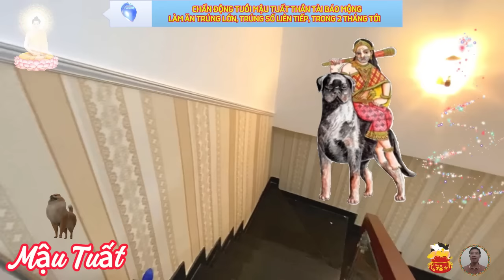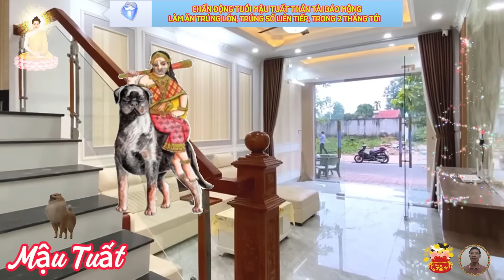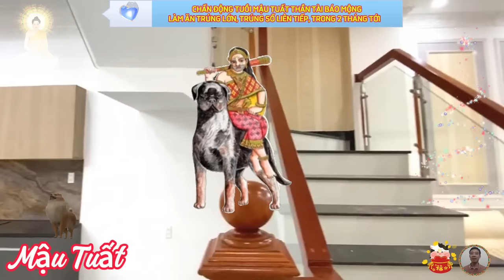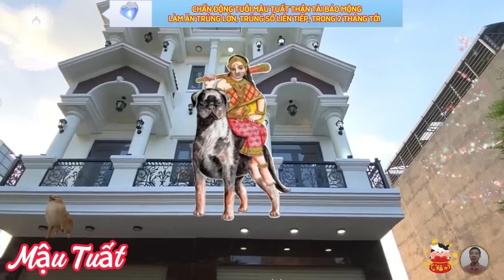🔴 Thần Tài BÁO MỘNG, Chấn Động Tuổi MẬU TUẤT 1958 PHÚC LỚN MỆNH LỚN, Trúng Số CỰC GIÀU 2 Tháng Tới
đầu tiên, xét phương diện công danh, sự nghiệp
 theo luận giải tử vi mới nhất của 12 con giáp, giới tiên chi bật mí, trong tháng 11 và 12 âm lịch này, mậu tuất hứa hẹn sẽ đón nhận khoảng thời gian với nhiều điều may mắn và phúc khí vây quanh, do có cát tinh phù trợ, cục diện thái tuế chống lưng, bản mệnh cầu được ước thấy, chỉ cần quyết tâm làm việc, không bỏ giở giữa chừng, thì ắt gặt được thành công ngoài dự kiến.
 xem tử vi tháng 11 và 12 âm lịch của người tuổi mậu tuất cho thấy, vận trình tài lộc của con giáp này có những điểm sáng rực rỡ, tài chính khởi sắc vượt bậc, đó là kết quả tổng hòa của tinh thần nhiệt tình, hăng hái, sẵn sàng thử thách bản thân cũng như các yếu tố thiên thời, địa lợi.
 căn cứ tử vi tháng 11 và tháng 12 tuổi mậu tuất âm lịch, may mắn là tình hình sức khỏe của người tuổi mậu tuất khá ổn định trong thời điểm cuối năm này, dù áp lực ập tới liên tiếp có thể khiến bạn cảm thấy mệt mỏi. thời điểm này, bạn cần giữ thái độ bình tĩnh khi giao tiếp với người khác, hạn chế xô xát vừa gây ảnh hưởng đến các mối quan hệ, vừa có thể bị thương ảnh hưởng đến sức khỏe.
 về phương diện tình cảm, gia đạo, tuổi mậu tuất tháng 11 và 12 âm lịch.
 xem tử vi hai tháng cuối năm cho thấy, phương diện tình cảm của con giáp này cũng không có nhiều điểm sáng, có lẽ bạn cần thay đổi thái độ của mình khi đối diện với tình yêu.